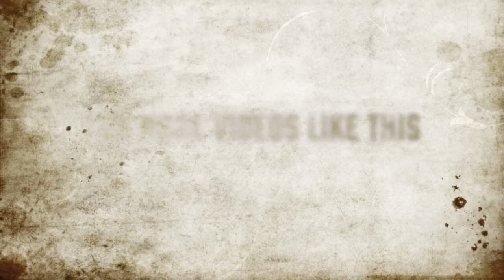How is your presidency at FESPA going? - FESPA TV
Gyorgy Kovacs, FESPA president, discusses his term and the opportunities it has provided him with personally.